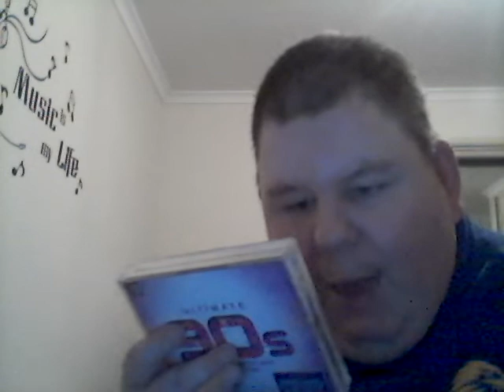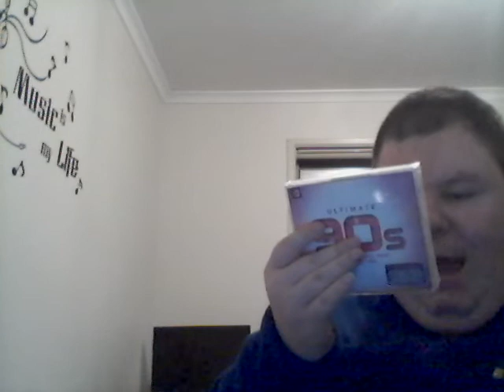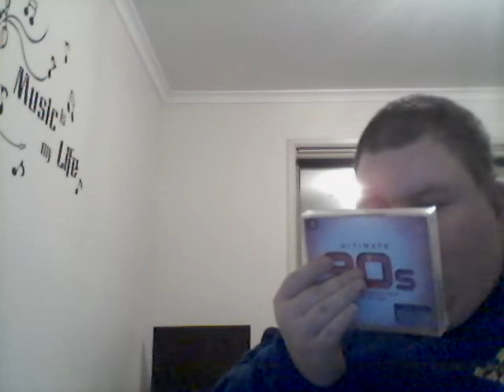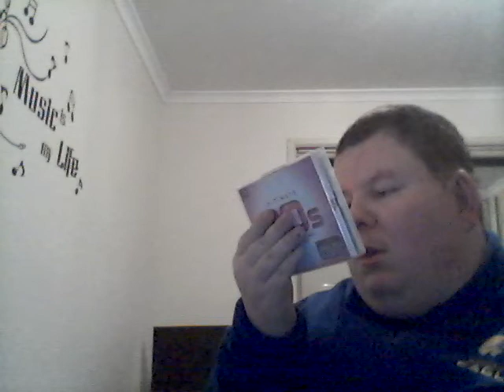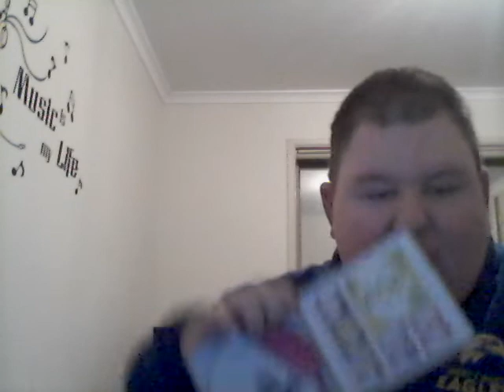Ultimate 90's 4Cds Box Set Unboxing